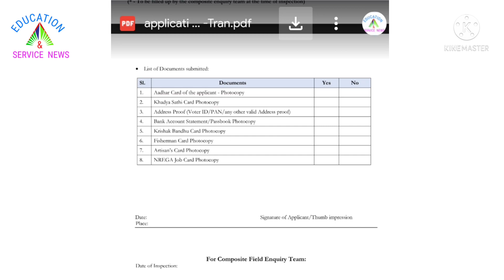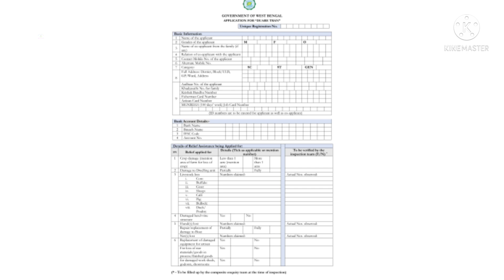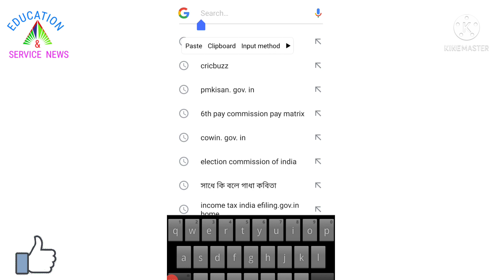ইয়াস’ ঝড়ে ‘দুয়ারে ত্রান প্রকল্পে’র ফর্ম Download করুন এই সহজ পদ্ধতিতে।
Download the storm duare tran  project form in this easy way.

Hi
বন্ধুরা আমার এই ইউটিউব চ্যানেলে সরকারি/কোম্পানির চাকরীর খবর সহ সরকারী কর্মচারী ও শিক্ষক/শিক্ষিকা, ছাত্র/ছাত্রীদের এবং সকল সাধারন মানুষদের জন্য গুরুত্বপূর্ন ও প্রয়োজনীয় বিভিন্ন ধরনের তথ্য খবরের মাধ্যমে আপনাদের কাছে পৌছানোর চেষ্টা করি।

                                                                ধন্যবাদ